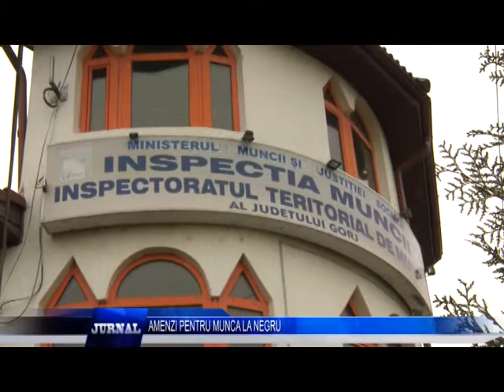AMENZI PENTRU MUNCA LA NEGRU